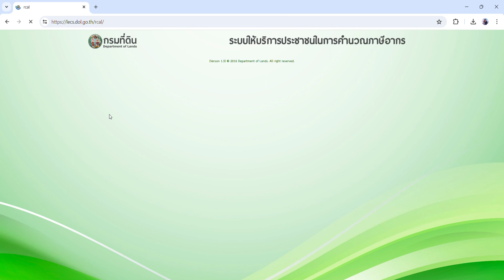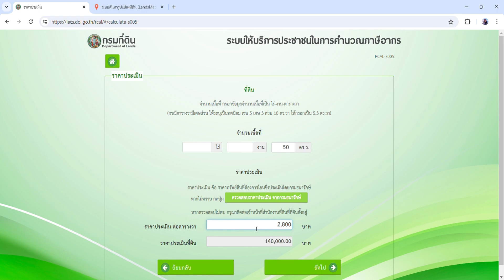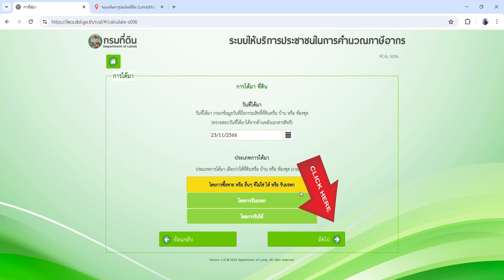วิธีคำนวณค่าโอนที่ดิน เวปกรมที่ดิน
วิธีการคำนวณค่าโอนที่ดิน สามารถคำนวณโดยคร่าวๆ ได้เอง เพื่อให้ได้ตัวเลขมาคำนวณค่าใช้จ่าย หรือเพื่อใช้ในการเจรจาต่อรองราคากับลูกค้าหรือผู้ขายได้

สามารถเข้าเชคได้ที่เวป